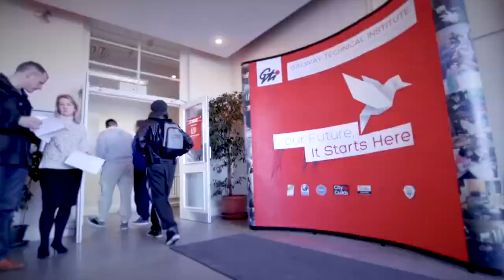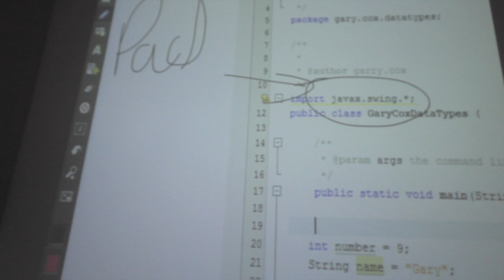Introduction to the Galway Technical Institute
This two minute intro to the Galway Technical Institute gives a sample of what happens inside the walls of the GTI.